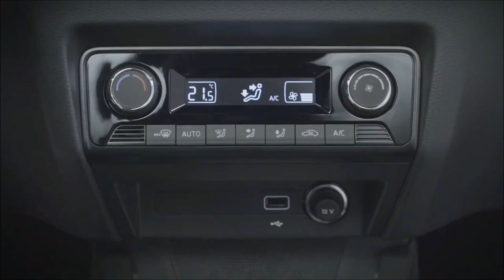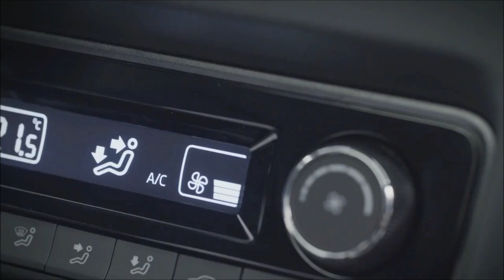2018 All-new Skoda Fabia Facelift Interior and Exterior First Look !!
2018 All new SkodaFabia Facelift Interior and Exterior First Look!!